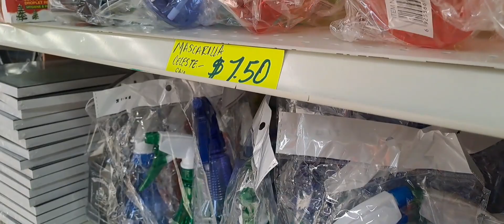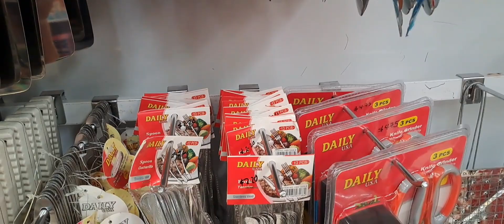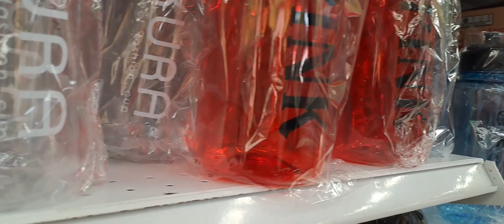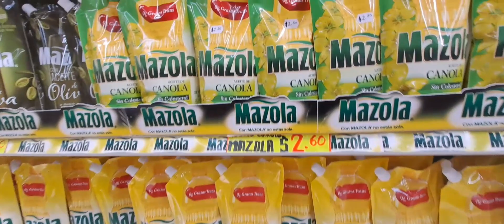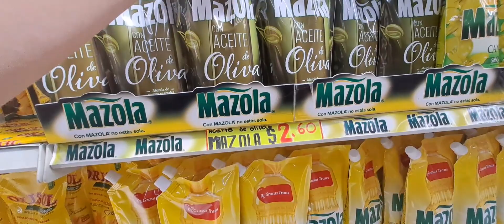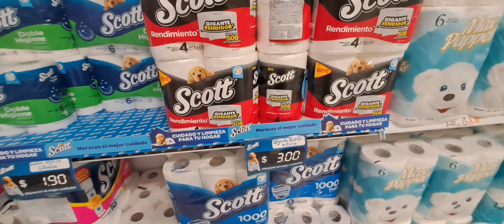comprando en el baratillo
buscando ofertas